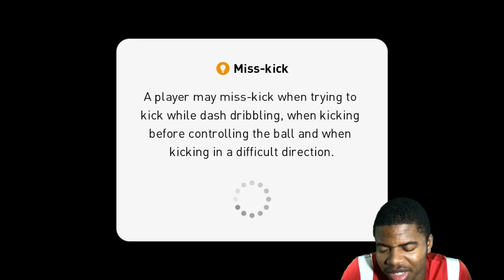THESE PLAYERS DONT PLAY FOR THE BADGE * I'm Selling them all *